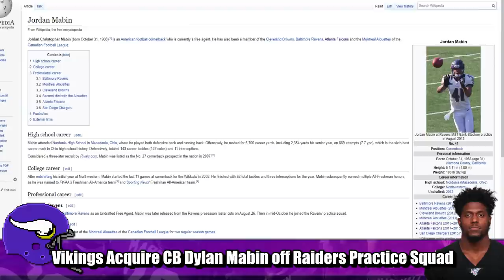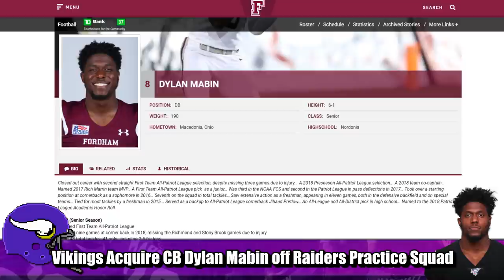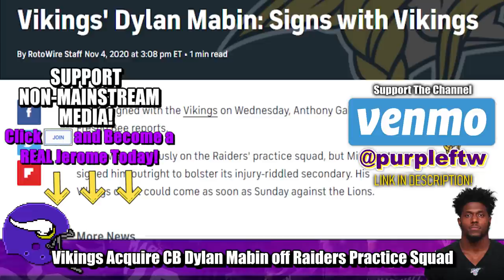Vikings Acquire CB Dylan Mabin off Raiders Practice Squad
The Minnesota Vikings signed Las Vegas Raiders cornerback Dylan Mabin off their practice squad, addressing serious depth issues in the secondary. Get to know the Vikings new corner and what the former Fordham Ram brings to the table.